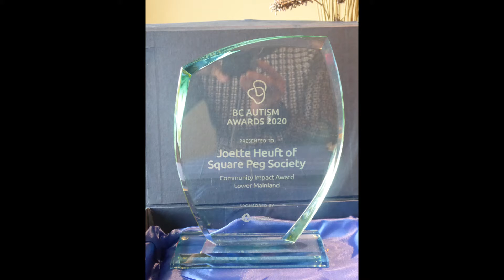Autism BC LMCI Award 2020